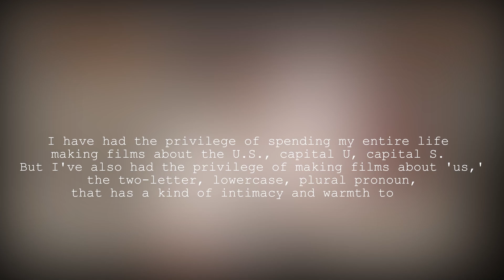OTT Platform Censorship In India And All You Need To Know This Week - Vitruvian's Weekly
This week has been jam-packed with interesting things that went down in the Entertainment Industry and I'm here to catch you upon it.
00:00 - Intro
00:15 - OTT Platforms Censorship in India
04:37 - Mads Mikkelsen as Gellert Grindelwald
05:28 - WandaVision moved to Jan 15, 2021
06:06 - GOTG 3 script complete
06:18 - Lilo and Stich Live-Action
06:42 - Fresh Prince of Bel-Air reunion
07:35 - Jane Austen Adaptation
08:18 - New Series by Steven Knight
08:37 - Gotham Award show
09:41 - Quick New
10:39 - Ken Burns and his 6 new Movies